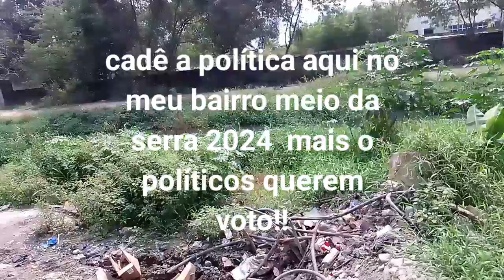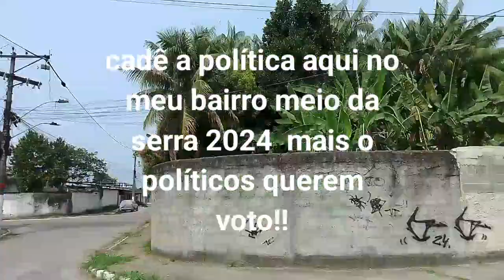Vereadores e Políticos 2025